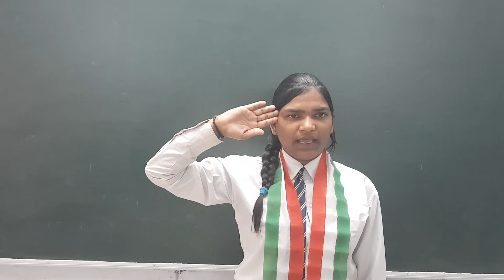Vande Matram Gayan - Somya Singhal Class - IX